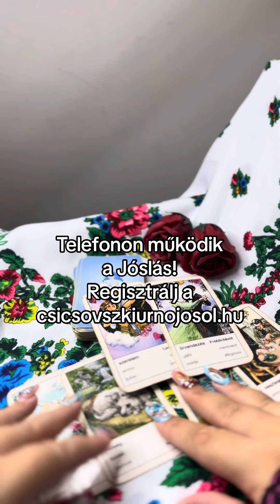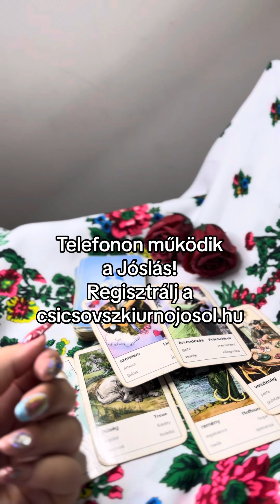JÓSLÁS❤️csicsovszkiurnojosol jóslás lélek szerelem